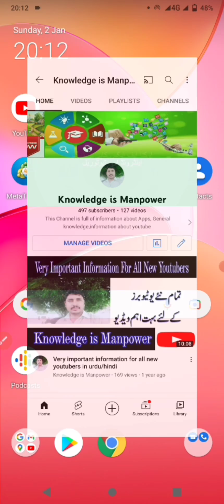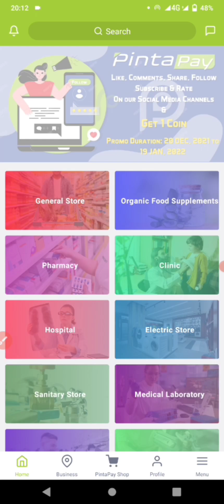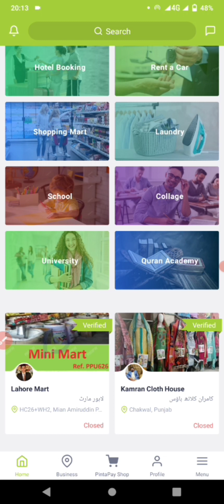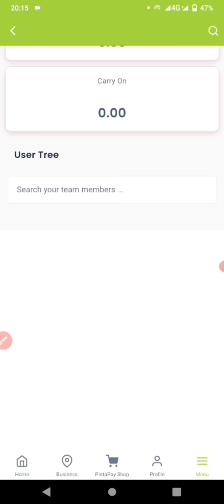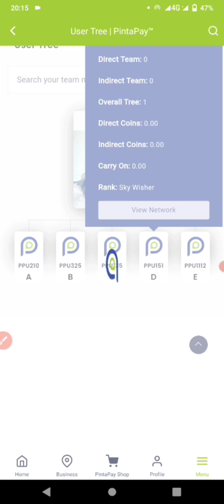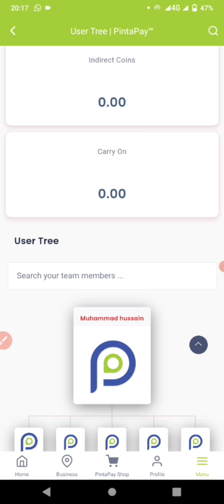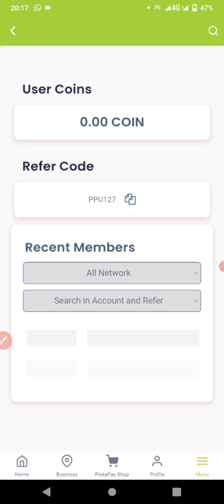How to Earn without investment /Pintapay / PPU127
How to Earn without investment/Life time earning without investment/Pintapay / PPU127
Pintapay app play store se download kr k mere refer code PPU127 se join kare
bina investment k ap lifetime earning kr sakte hain